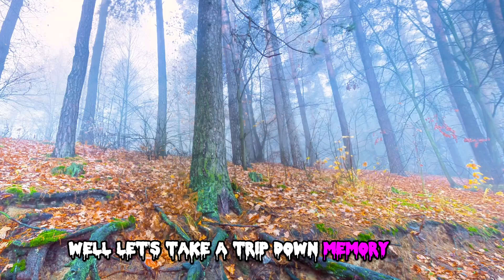Interactive Halloween Story 🎃 | Hallow’s Eve Journey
🎃 Join Asher on a mesmerizing journey into the mysterious origins of Halloween! From ancient Celtic celebrations to modern-day traditions, you'll uncover the fascinating history behind this spooktacular holiday. 🕷️